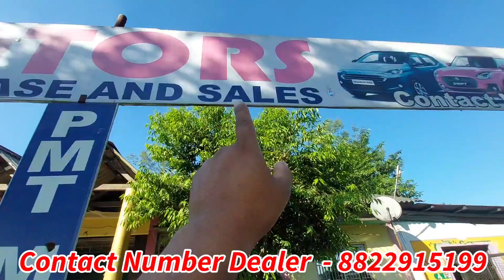2 লাখ 50 হাজাৰ Tata Ace গাড়ীৰ পাব | Second Hand Car Dealer PMT Motors In Tinsukia | Refinance পাব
2 লাখ 50 হাজাৰ Tata Ace গাড়ীৰ পাব | Second Hand Car Dealer PMT Motors In Tinsukia | Refinance পাব